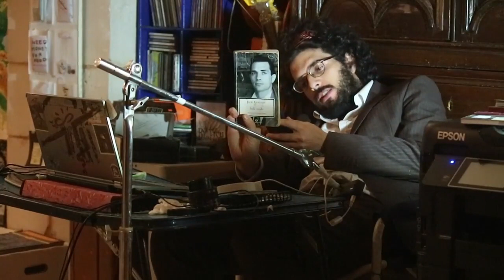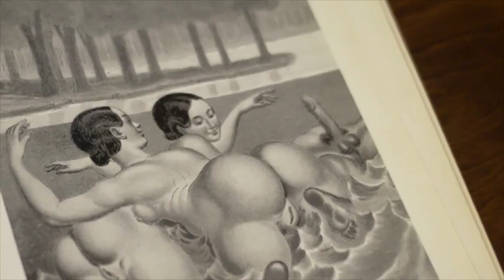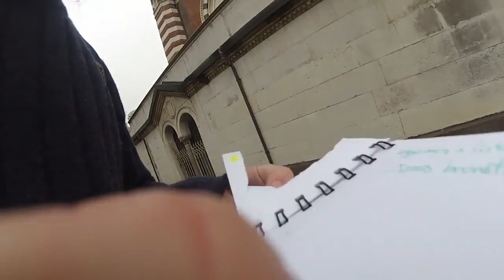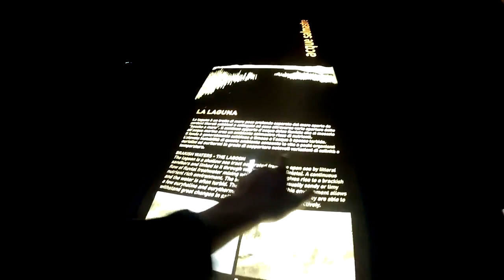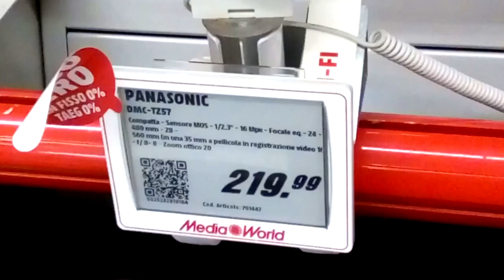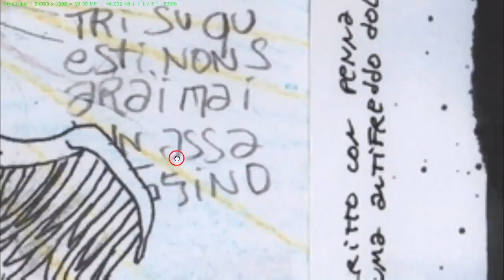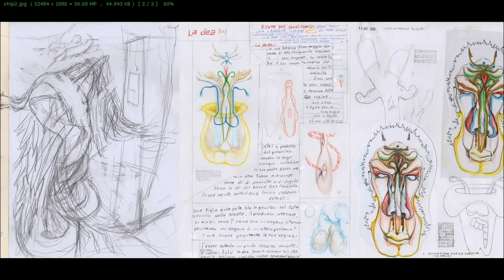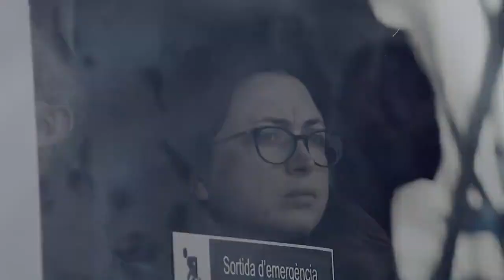AM Regina Immobiliare